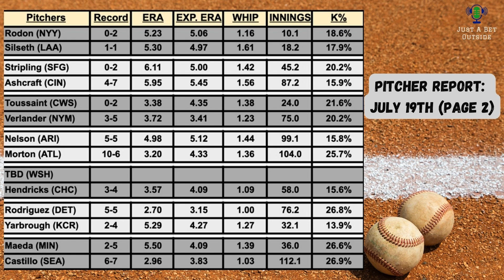22-14 Run! ⚾ I MLB Best Bets, Picks, & Predictions for Today, July 19th!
New Customers get a 100% 1st Deposit match up to $250 using Thrive Promo Code JABO or you can sign up using this link instead You must deposit at least $25 to be eligible.

It's time for some day baseball today! Let's get that 3-0 Sweep today! In this video, we give out the Best Hitter/Pitcher Matchups, the Pitcher Report analyzing every game on the slate, and finish it off with our 3 Best Bets. Thank you for all the support. now let's go get some winners! 🔥

Timecodes:
0:00 - Intro
1:54 - Yesterday's Recap
2:57 - Thrive Fantasy
3:48 - Hitter Matchups
5:01 - Pitcher K Matchups
6:54 - Pitcher Report
9:54 - Red Sox vs A's
11:56 - White Sox Vs Mets
13:47 - Dbacks Vs Braves
16:10 - Tigers Vs Royals
17:44 - Bets Recap